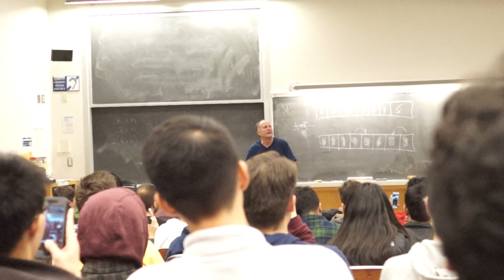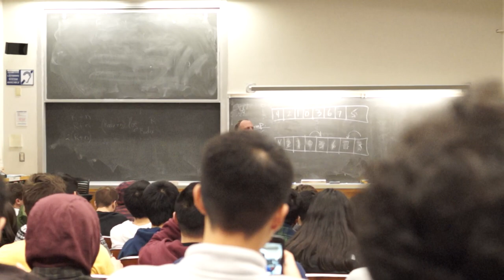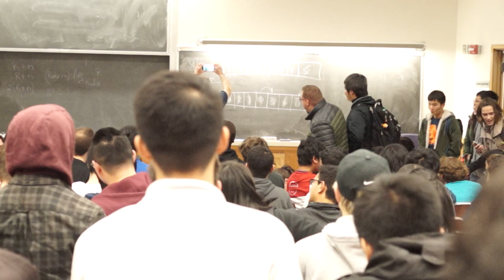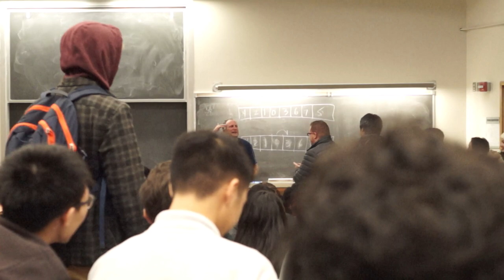Sean Davis' Last Lecture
Taken at 3:December 8, 2017

Sean Davis was "just a lecturer" of Computer Science at UC Davis, ending his career in 2017. This ECS 60 lecture was his last class. Many of his former students came to say farewell by wearing his face on their shirts, giving him a 36-pack of coke, and taking pictures with him.

Sean plans on traveling around China in the near future.

Remember to never use a B-Tree in RAM.